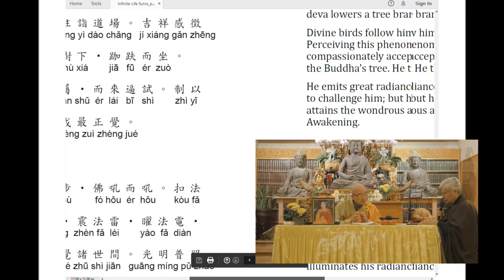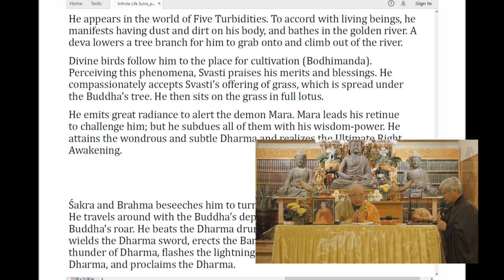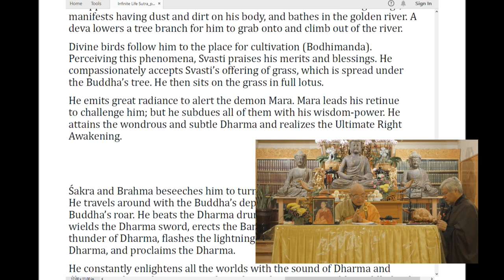Infinite Life Sutra (無量壽經) at Berkeley Buddhist Monastery (#51)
About the class:
Tonight's lecture will be giving by Jin-Fo Shi  on the Infinite Life Sutra

for Sutra and lecture details.